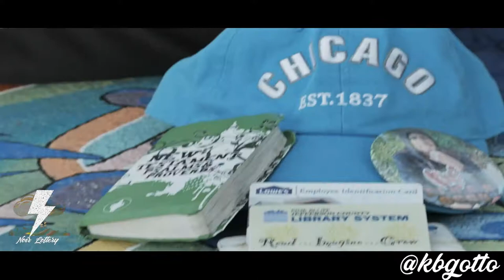Lotto Grad Video